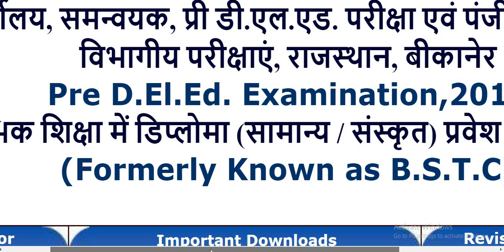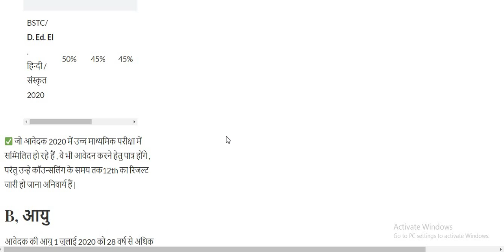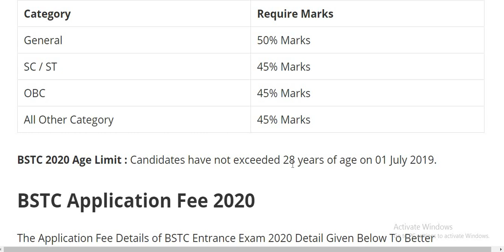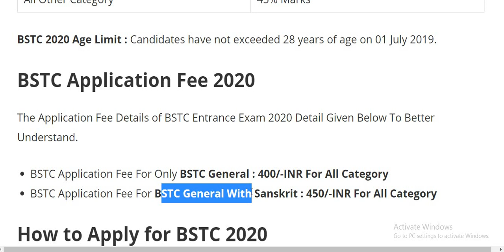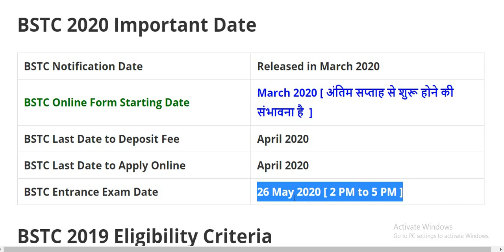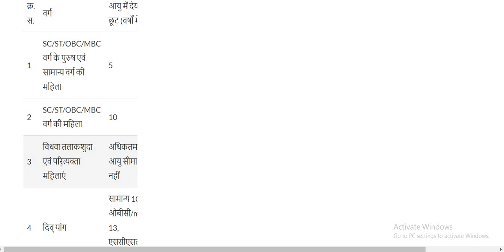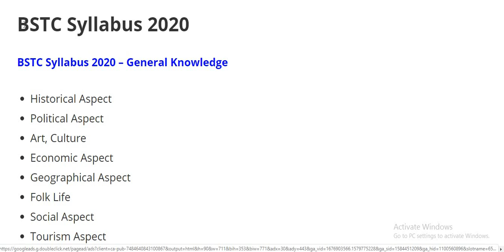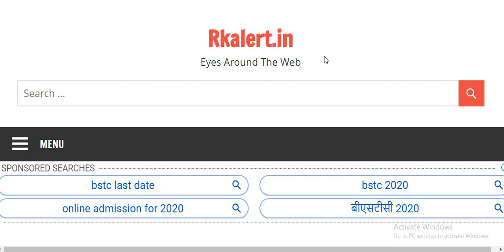BSTC 2020 || BSTC Online Application Form 2020 Date Fee || Rajasthan Pre B.Ed [ D.El.Ed ] Exam 2020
Rajasthan Council of Secondary Education BSTC Online Application Form 2020 Rajasthan BSTC 2020 – Directorate of Elementary Education Campus, Bikaner, conducts Rajasthan Pre D.El.Ed entrance exam for admissions in DElED. राजस्थान बीएसटीसी के फॉर्म कब  की डेट ऑनलाइन एप्लीकेशन फॉर्म लास्ट डेट फीस